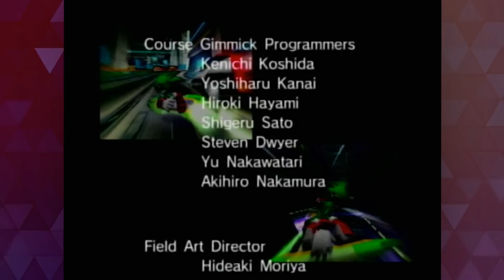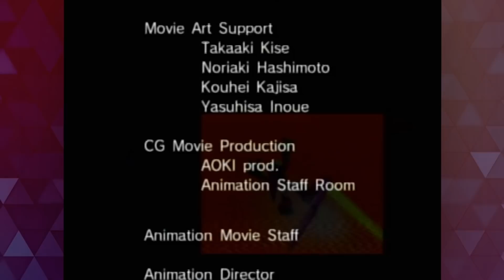X With a Hyphen | Sonic Riders | FINALE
Featuring

♥ New videos on weekdays! ♥

Edited by Red Van Buskirk!